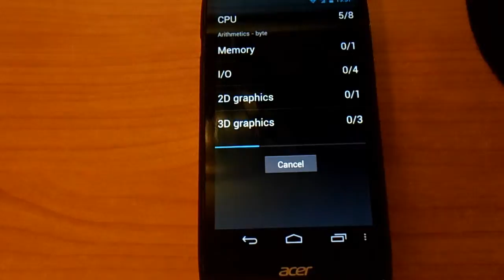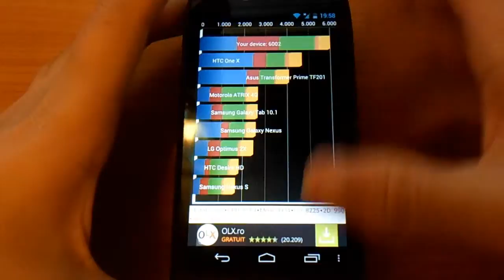Acer Cloudmobile Quadrant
Stock rom+linaro kernel
Adreno 225
dual-core 1.5ghz snapdragon s4 krait
1gb ram